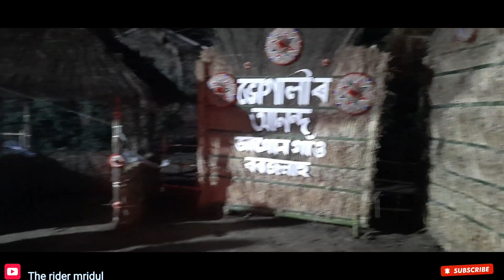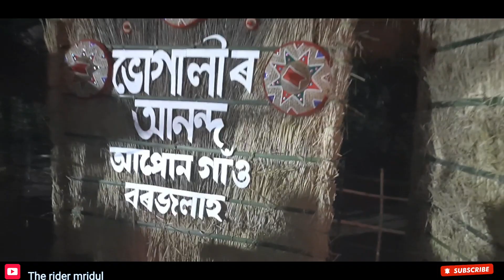মাঘ বিহু উদযাপনৰ প্ৰস্তুতি ।। প্ৰাক মাঘ বিহুৰ কিছু দৃশ্য বৰজলাহ গাওঁৰ পৰা ।। magh bihu song !!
মাঘ বিহু উদযাপনৰ প্ৰস্তুতি ।। প্ৰাক মাঘ বিহুৰ কিছু দৃশ্য বৰজলাহ গাওঁৰ পৰা ।।